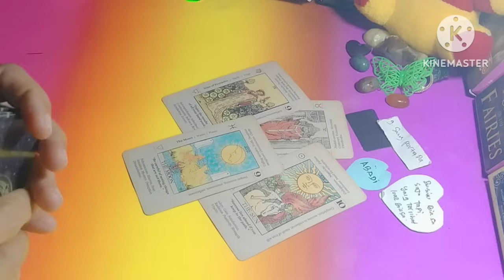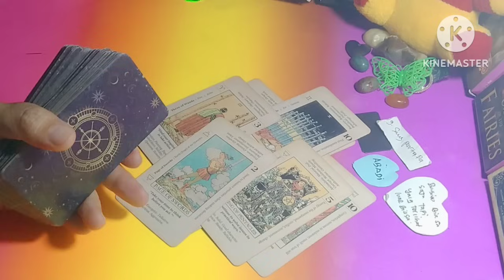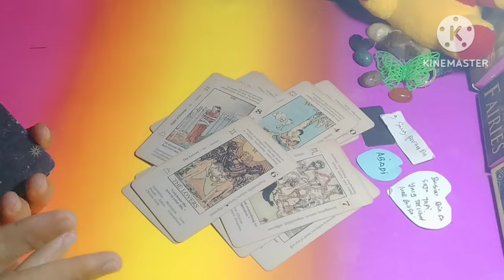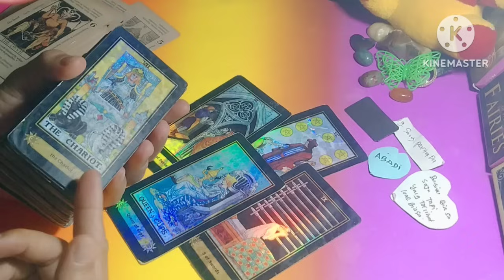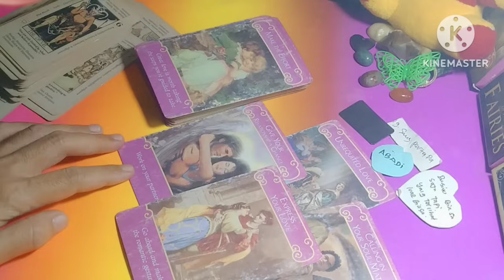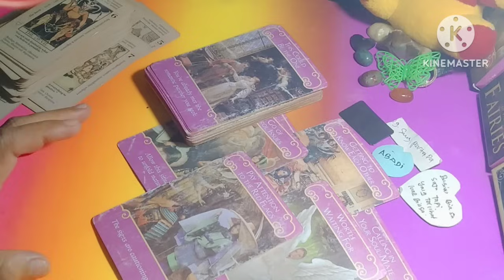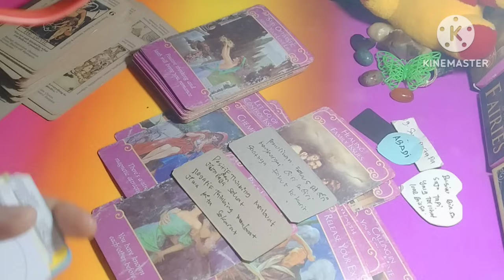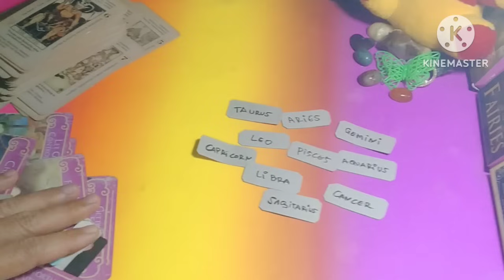LEO ENERGY DIBULAN SEPTEMBER 2024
General love reading zodiak LEO ENERGY DIBULAN SEPTEMBER 2024